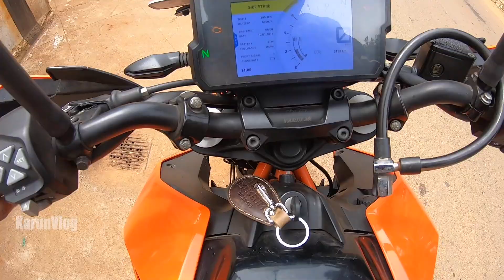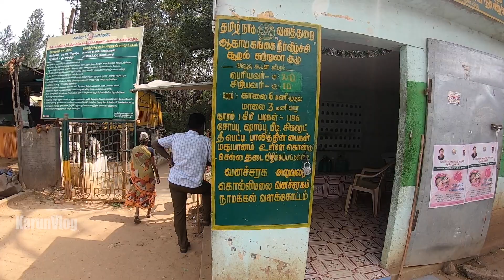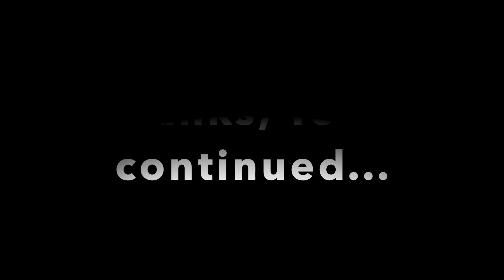Kolli Hills Episode 4 | Aagaya gangai Aruvi | Karun | B4Choose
Thanks,
Karun.